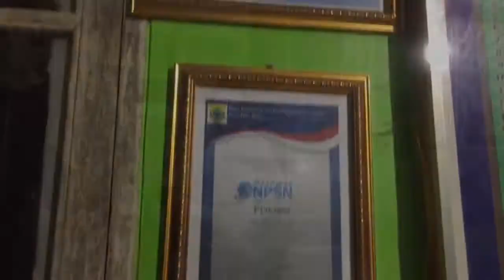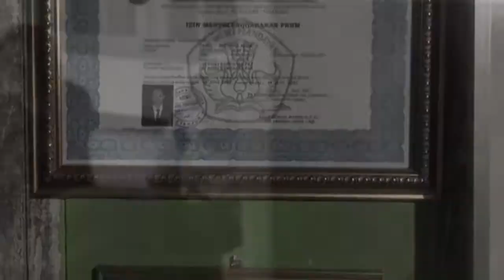PKBM MIFTAHUL HUDA || COMPANY PROFILE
PKBM MIFTAHUL HUDA ARCHIVE 2022

Kunjungi kami di pkbmmiftahulhuda.web.id
Fan Page : PKBM Miftahul Huda